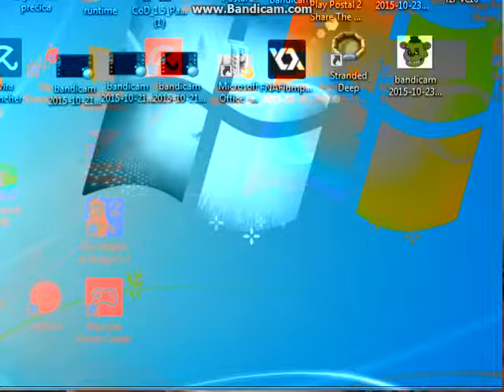vrlo tuzna vest za vas ;(